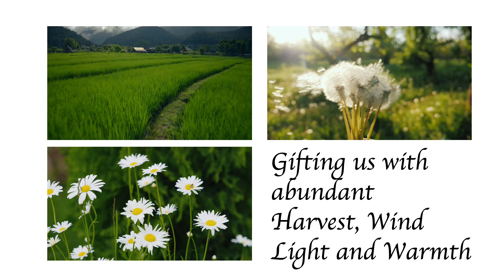Evalo celebrates its Maiden Independence Day since its launch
Evalo and its team wish all Indians a Happy 74th Independence Day.